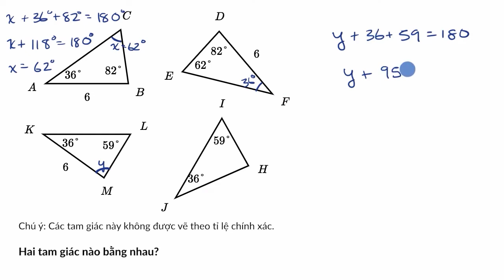264. Tính các số đo góc để chứng minh hai tam giác bằng nhau - Toán THCS | KHAN ACADEMY TIẾNG VIỆT